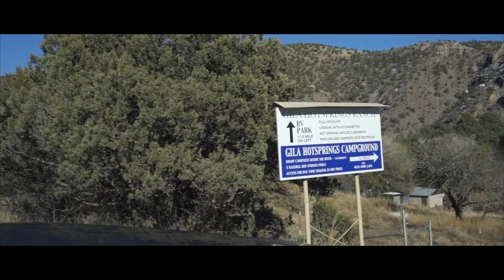HOT SPRINGS & HIKING at Gila National Forest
We drove up from BLM land and spent two days in Gila National Forest at a hot springs campsite. The hot springs were so relaxing on those cold brisk days. When we left we hiked to the Gila Cliff Dwellings to see where the Mogollon people lived in the late 1200's.

►KITCHEN
☆Cast Iron Kit
☆Stainless Steel Kettle
☆Kitchen Table
☆Campfire Grill
☆Collapsible Portable Wash Basin
☆Cleaning Cloth
☆Reusable Storage Bags
☆Biodegradable Soap
☆Compost Trash Bags
☆Travel Mug

►BATHROOM
☆Popup Bathroom
☆Popup Toilet
☆Hanging Toilet Paper Holder(ours is black)
☆Eco Gel Packs
☆Biodegradable Bags
☆Shower Wipes
☆Biodegradable Wipes

►Lighting
☆Tent Lamp Bulbs
☆Solar Motion Lights
☆Light + Fan Kit
☆LED Strip

►OTHER CAMPING ITEMS
☆Sleeping Bags
☆Dining Table
☆7 Gallon Water
☆5 Gallon Water
☆Yescom Awning
☆Recovery Boards
☆Mini Folding Shovel
☆Hatchet Axe
☆Portable Car Battery Jumper
☆Motion Detector Alarm

☆Main Travel Camera
☆Main Lens
☆Camera Strap
☆Portable light

We are Yvonne and John!  We're both from Queens, New York and in 2018 we left our full time jobs to travel. We spent two years saving our money and have visited 17 countries and over 30+ cities so far. We are now heading on our next adventure, road tripping through the USA and enjoying the great outdoors! This channel will take you along on our journey as well as show you everything we learn along the way. :)